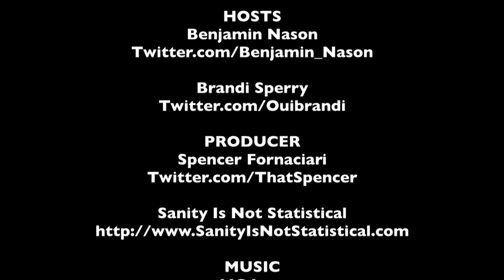Top 5 Party Scenes - The MacGuffin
Another Top 5 segment from The MacGuffin. This time Brandi Sperry and Benjamin Nason share their top 5 party scenes.